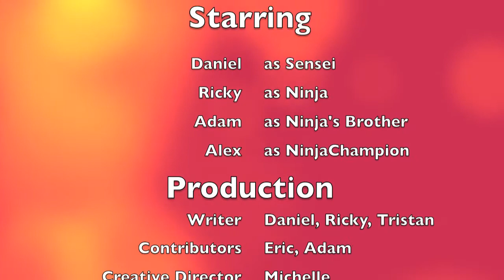Kung Fart Ep3 Awseome Ninjas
Sensei must train Ninja and his brother to defeat NinjaChampion this is a series that not everyone will like. But if you do then tune in next time for more KungFu farting!